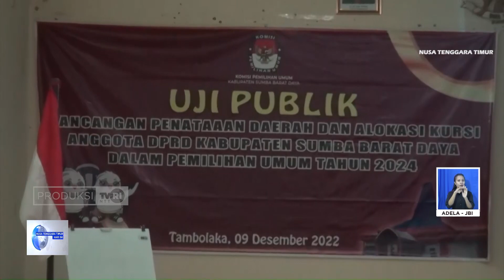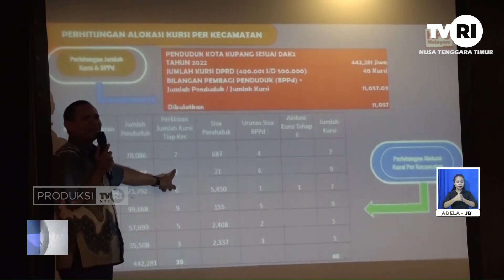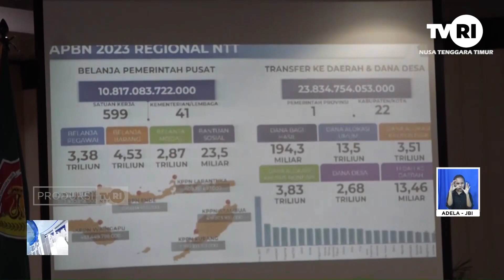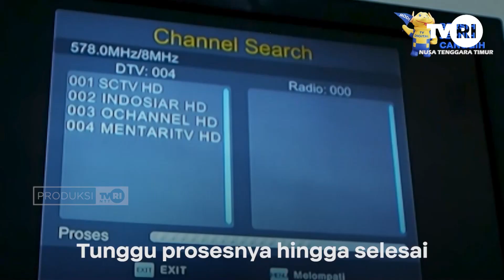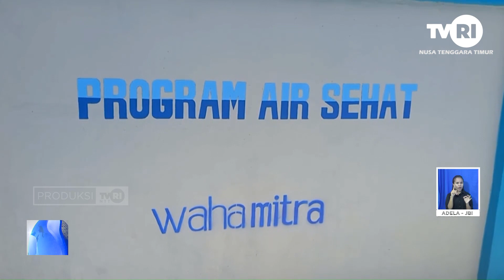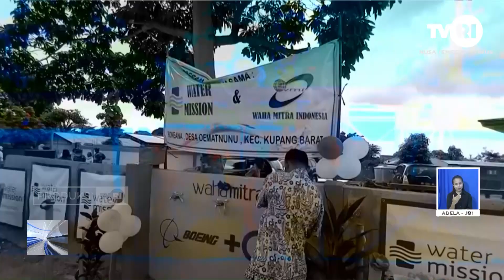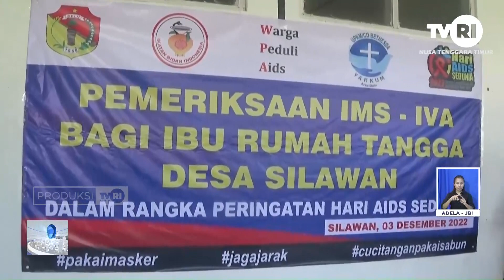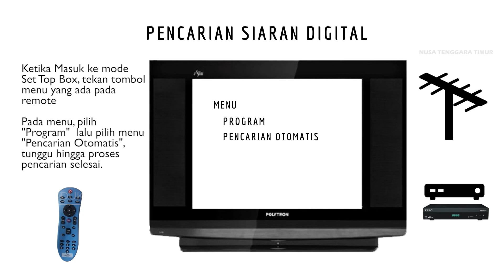NTT HARI INI | 10 DESEMBER 2022